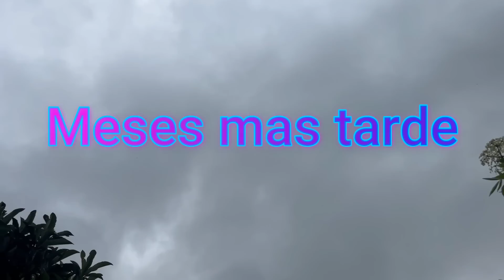No valoro a su esposo Solo Lo Maltrataba / Y Lo Perdió Para Siempre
REFLEXIÓN - CUIDA A TU PAREJA, Reflexiones de la vida, mensajes positivos para reflexionar Cuida más a tu pareja, Dios hizo al hombre y a la mujer para que vivan juntos, ya que casados son una sola persona. En este canal, encontraras una serie de reflexiones de vida, pensamientos de amor, reflexiones cristianas, o simplemente pensamientos de paz, que le ayudarán a encontrar la motivación para lograr que el pesar del día a día mejore, ademas de encontrar reflexiones y pensamientos para su propia superación personal